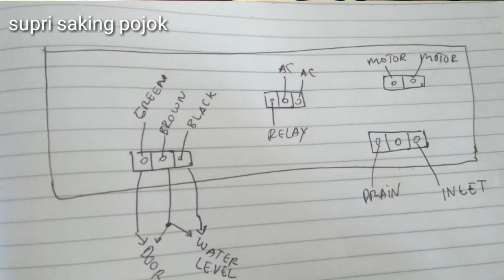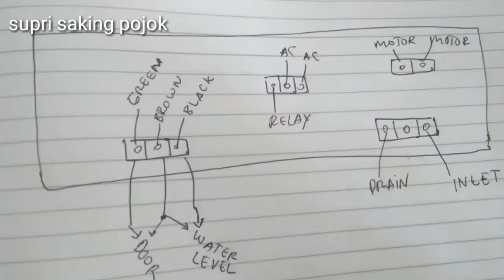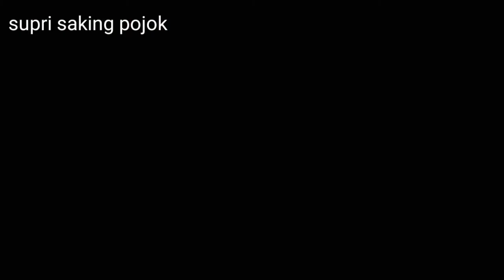MODUL SHARP LENGKET ,SKEMA SOKET MODUL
Modul sharp ini mati total.Pertama yang dilakukan adalah mengecek tegangan 6 volt (7806).Setelah normal,mengecek tombol kemudian mengganti x-tal 8 mhz...Alhmdlh bisa nyala lagi.